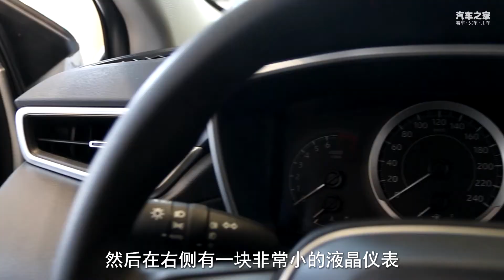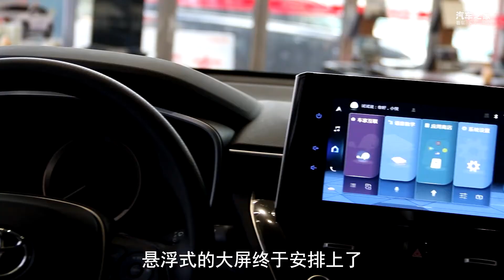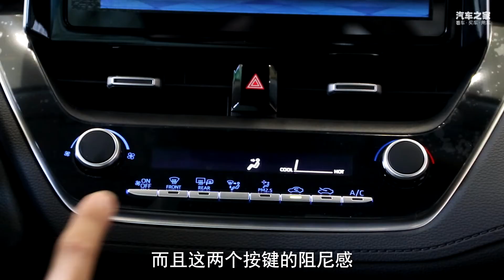简约的日系居家风，配置实用，空间宽敞够用，锋兰达内饰解析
锋兰达采用丰田的家族式内饰设计，所有的造型都非常简约，两款高配车型才用9英寸的中控大屏，体验更佳。